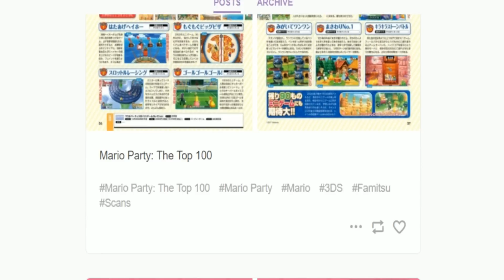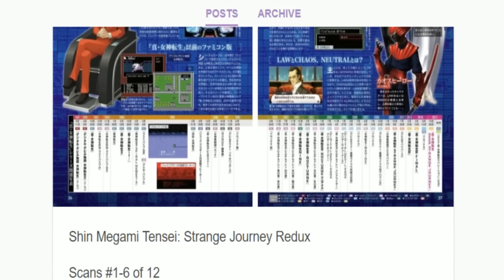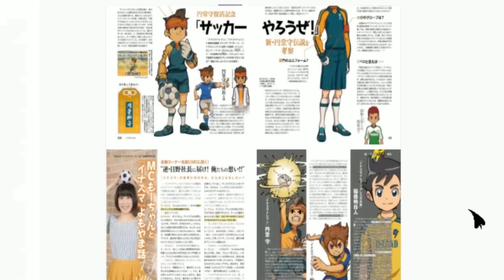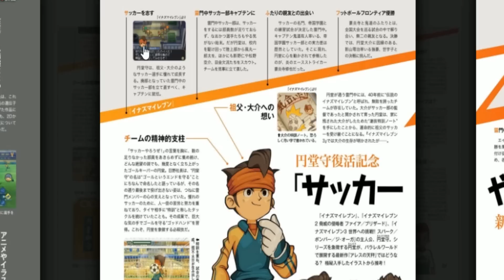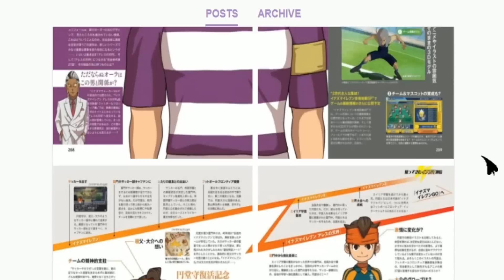el NUEVO MARK EVANS de INAZUMA ELEVEN ARES !! Y NUEVO EQUIPO !! (Última Hora)